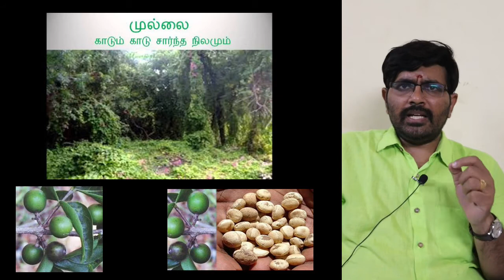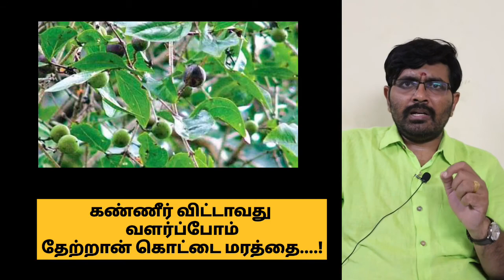நாள்-40-தேறாதவரையும் தேற்றும் தேற்றான்கொட்டை மரம்!Day-40-Clearing nut tree!Natural Water purifier!!